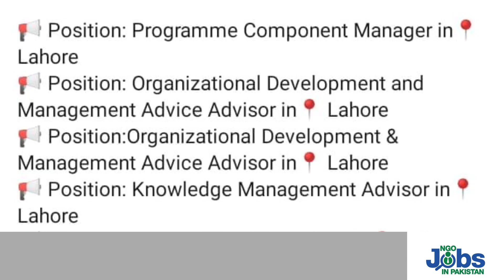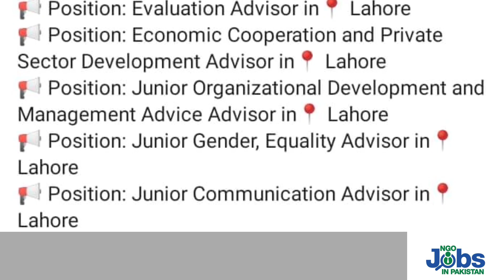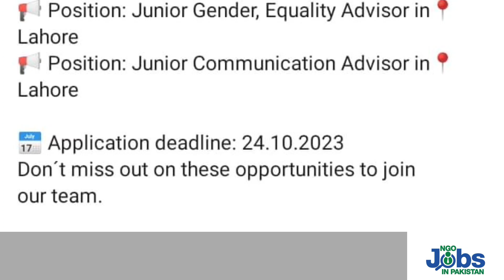Giz International Lahore Jobs 2023 | Lahore INGO Jobs 2023 GIZ international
Giz International has announced Lahore Jobs 2023 .You can apply online Lahore INGO Jobs 2023. GIZ international apply online link is